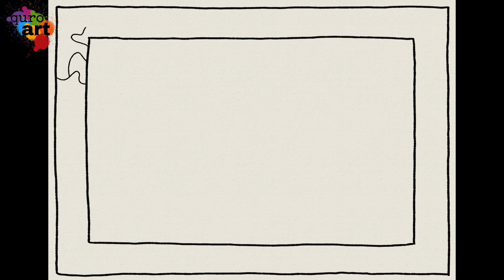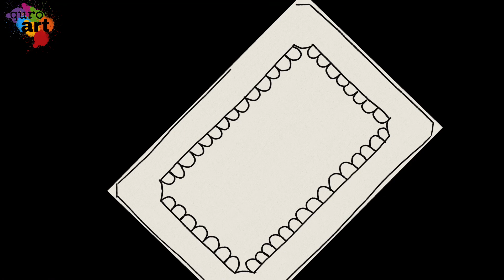Green Border designs on paper|Project work Designs|Borders Design for School Project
Hello and Wellcome to my Channel!

What should you Use to make this type of Border Designs
* Copic Markers
* Tombow Markers or
* Any other Permanent ink Markers
* Any type of Colored pencils
* For Shading i use always Regular HB Pencil
* For outlines i use Monoline pens size 0.8 or 0.2
* For Highlights I always use white Gel pen
* Paper Size is A4 GSM 120 ( little bit thicker than printer paper)
* For shad blending use pencil blender

These all things you can easily find at any type of stationary shop in any country…
I hope I resolved your questions for further